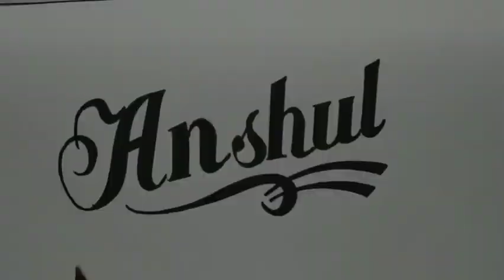How to write Name "Anshul" in cursive font ||Calligraphy Writer